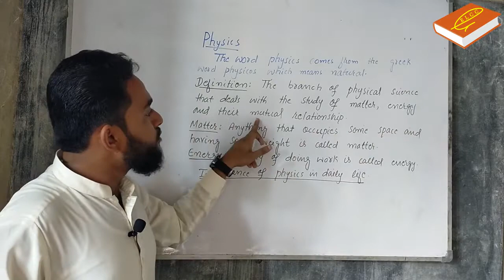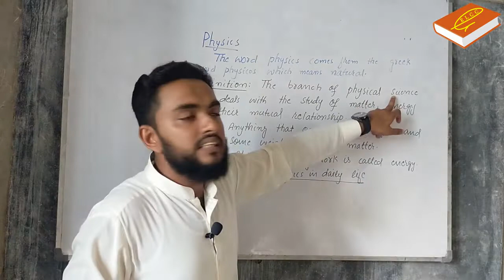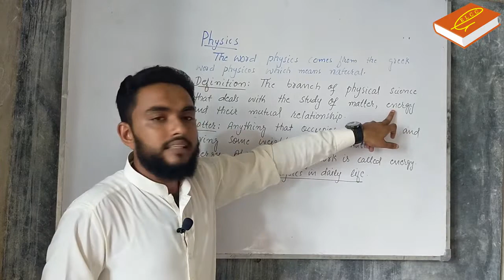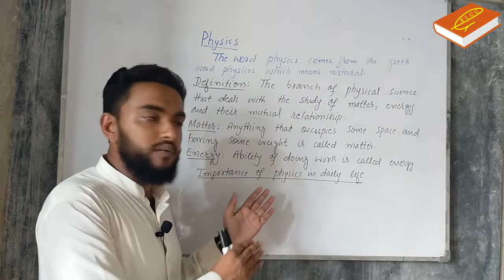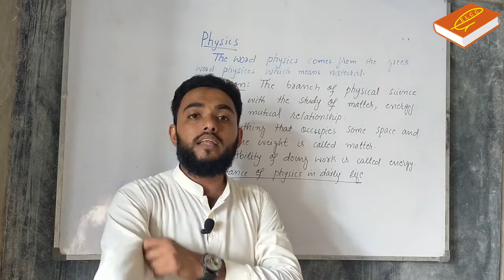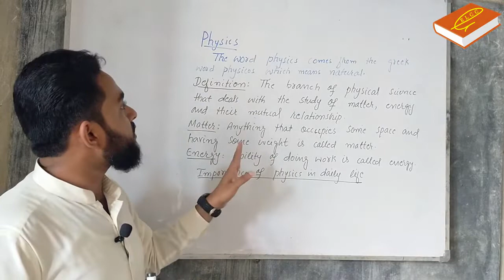Definition of Physics